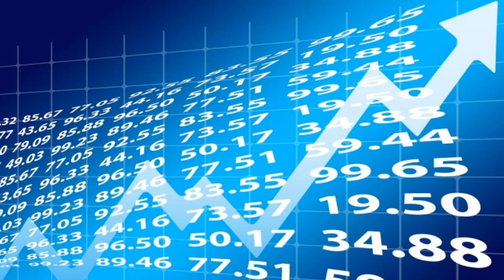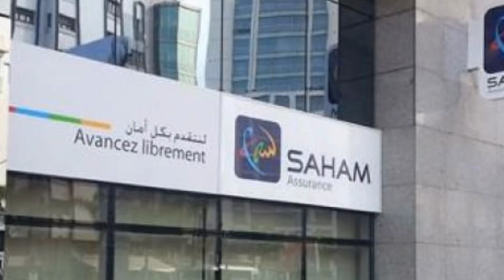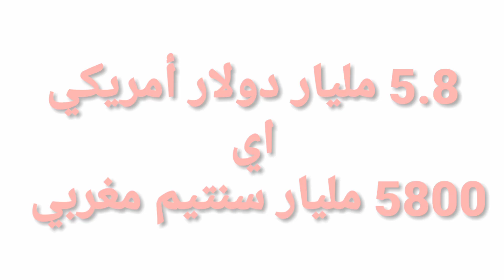أغنى 10 رجال في المغرب لهذه السنة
قائمة أغنى أغنياء المغرب اومال لا تصدق 😱😱

اهم اختراعات العرب والمسلمين في العالم

أكبر ملاعب كرة القدم في أفريقيا من حيث الطاقة الاستيعابية

أغنى 9 رجال في الجزائر 🇩🇿 هذا السنة

من هم أثرياء المملكة المغربية؟
ترك ميلود الشعبي المقعد الأول في سبورة ترتيب أغنى أغنياء المغرب لمواطنه عثمان بنجلون صاحب البنك المغربي للتجارة الخارجية.  وحل ميلود الشعبي سابعا في لائحة أغنياء إفريقيا حسب آخر تصنيف لمجلة “فوربس”، وهي اللائحة التي ضمت أربعين أغنى شخصية في القارة الإفريقية خلال السنة، منهم خمسة مستثمرون مغاربة، ويتعلق الأمر بعثمان بنجلون، و ميلود الشعبي، ثم أنس الصفريوي، ومولاي حفيظ العلمي، والعلمي لزرق الذي جاء في الرتبة الرابعة والثلاثين على الصعيد الإفريقي. وصنف في عدد مجلة فوربيس، عثمان ينجلون صاحب المؤسسة البنكية الضخمة الانفة الذكر، حيث حل أولا ضمن لائحة المغاربة بثروة قدرتها المجلة ب2.7 مليار دولار، يليه ميلود الشعبي صاحب أحد كبريات شركات العقار المغربية وعدة فنادق مصنفة في الصف الثاني ب2.1رصيد مليار دولار، ثم أنس الصفريوي المتدخل الأبرز في مؤسسة الدجى العقارية ب 1.3 مليار دولار، ثم مولاي حفيط العلمي صاحب شركات التأمين وعدة فروع في الإتصالات والتقنيات المعلوماتية ب500 مليون دولار، ثم لزرق العلمي ب 400 مليون دولار